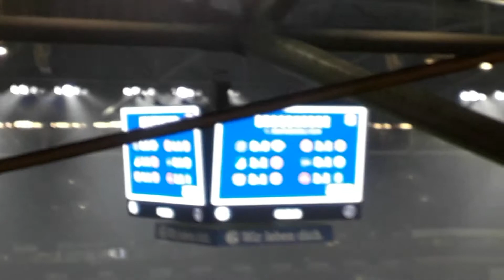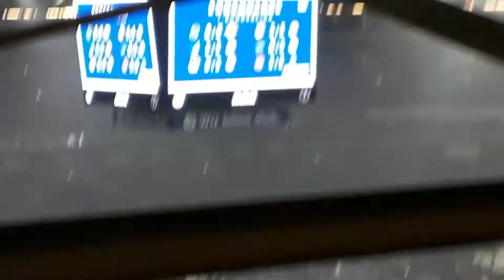SCHALKE VS GLADBACH ERGEBNISSE VOM NACHMITTAG STIMMUNG